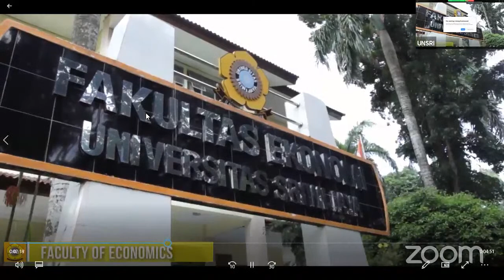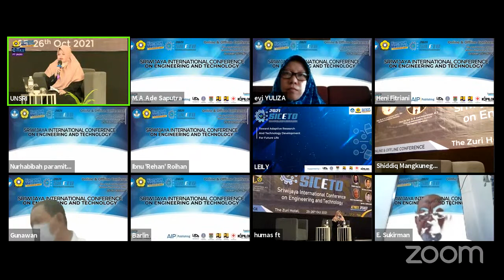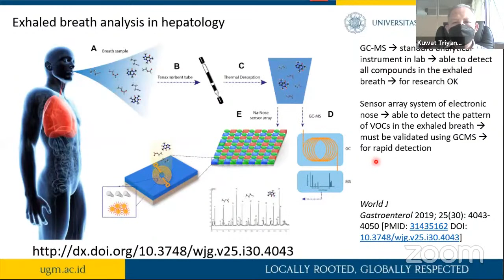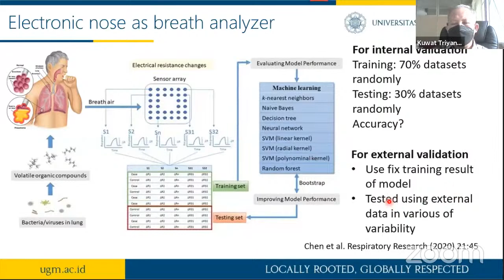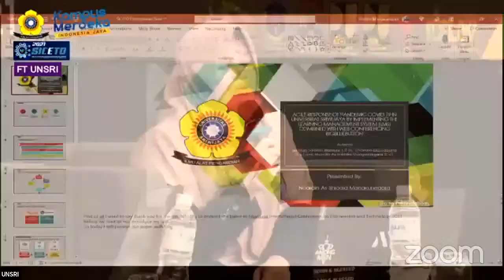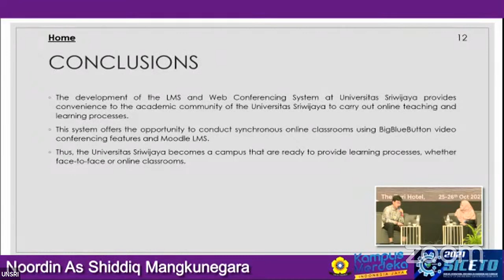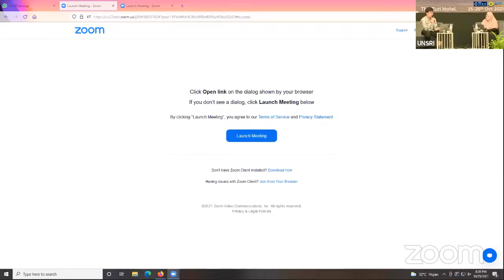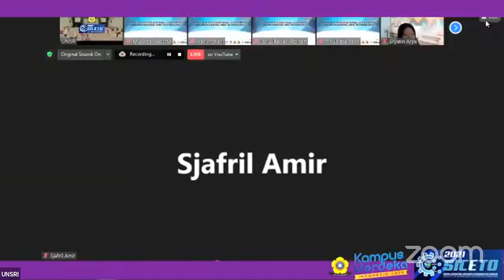Plenary Session Day 2: Tuesday, 26 October 2021